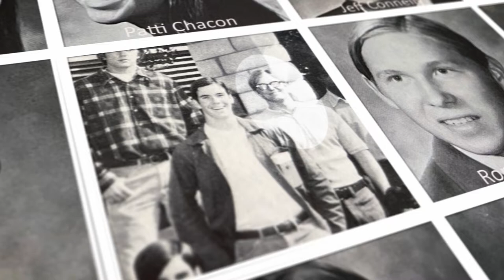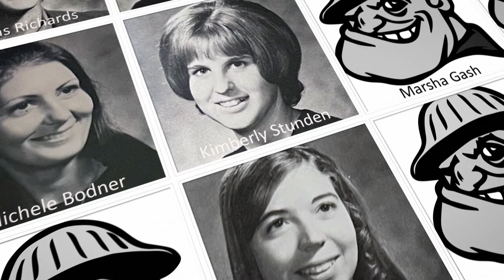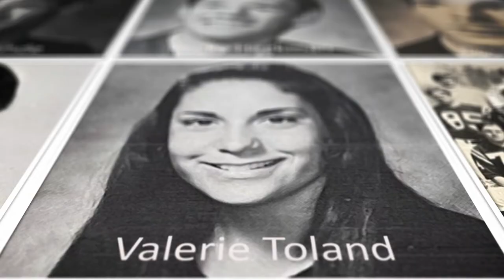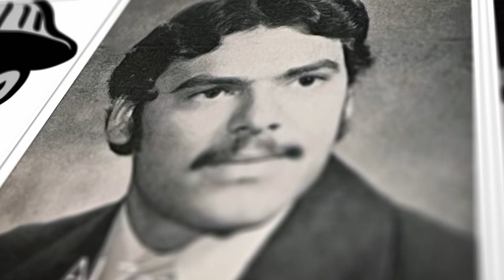FOHI 50th Reunion Tribute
This short tribute was created for the class of 1972's 50th reunion paying tribute to those that have passed away.